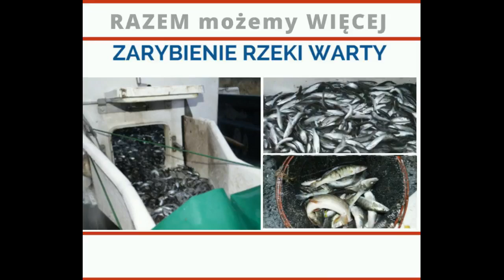NO, A GDZIE TE RYBY ? PZW, WODY POLSKIE, + MY WSZYSCY ... ?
👉 Zobacz jakie działania możesz Wesprzeć i jakie zostały już zrobione na
👉 Sukskrybuj i kliknij dzwonek, a otrzymasz powiadomienie o nowych filmach.